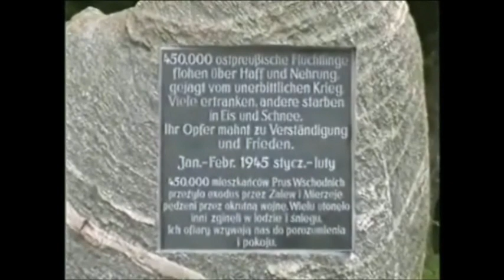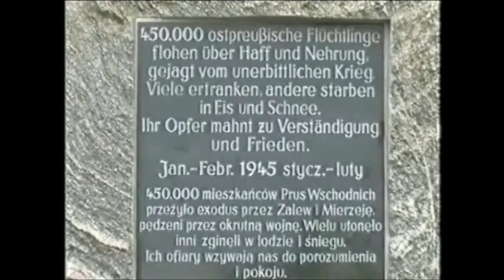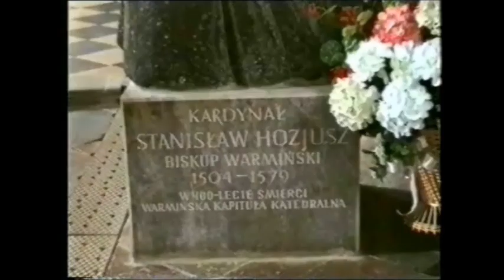Ostpreußen - Erinnerungen Und Gegenwart (10-07-2014)